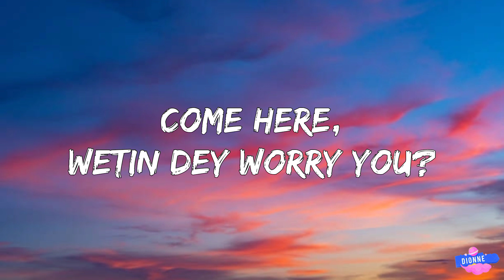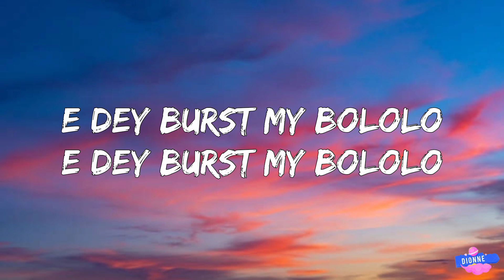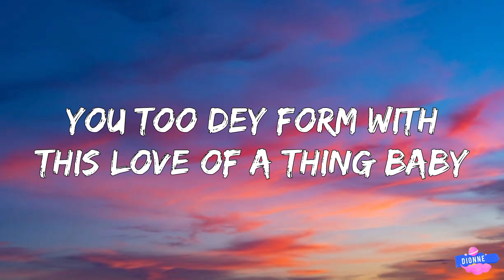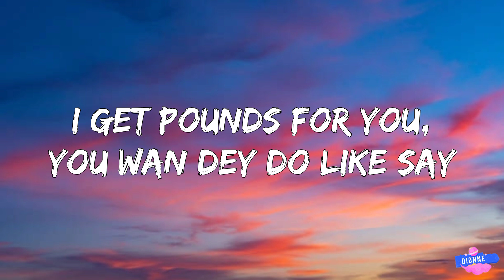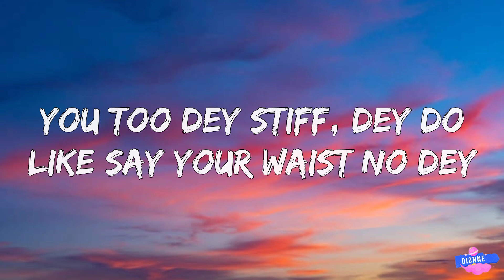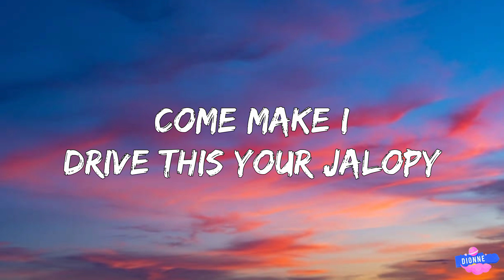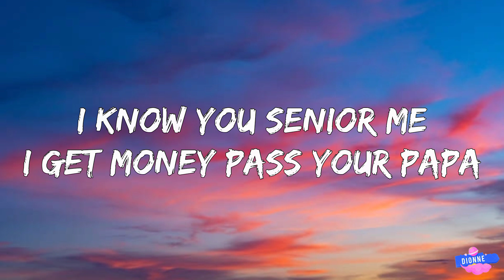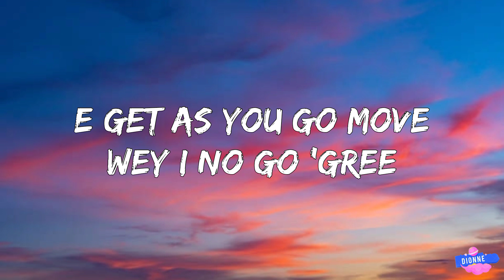Rema - Charm (Lyrics)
Song Lyrics:

[Intro]
London
Another banger

[Chorus]
Why you wan dey buga wọn?

[Post-Chorus]
Soco, ah
Sofry with this body
Make we run am on a lowkey
Come make I drive your mhm
Tip you off with alawi

[Refrain]
See body oh (See body, see body oh)
Egba mi oh (Egba mi, egba mi oh)
E dey burst my bololo (E dey burst my bololo)
Please help me oh
Me I don jam wetin pass me oh

[Chorus]
Come here, wetin dey worry you? (Worry you, uhh)
I know you senior me (Me)
I get money pass your papa (Pass your papa, oh)
Wetin you want wey I no fit do for you? (For you)
Why you wan dey buga wọn? (Wọn)
Shey you be Kizz Daniel ni? (Mhmm)

[Verse]
You too dey form with this love of a thing baby eh, lend me, lend
I get pounds for you, you wan dey do like say eh, naira no dey end
You too dey stiff, dey do like say your waist no dey eh, e no dey bend
Gimme boom-baka-boom

[Post-Chorus]
Soco, ah

[Chorus]
Wetin you want wey I no fit do for you? (Wetin you want wey I no fit do for you?)
Why you wan dey buga wọn? (Buga wọn)

[Post-Chorus]
Soco, ah (Ayy)

Lyrics video for Charm by Rema on Dionne.